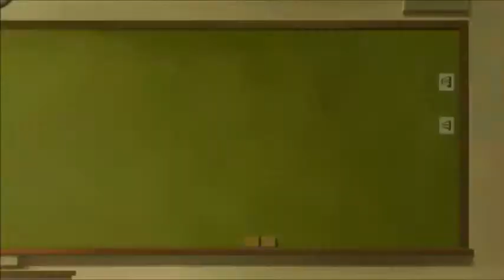D4DJ : First Mix Episode 2 Reaction & Review